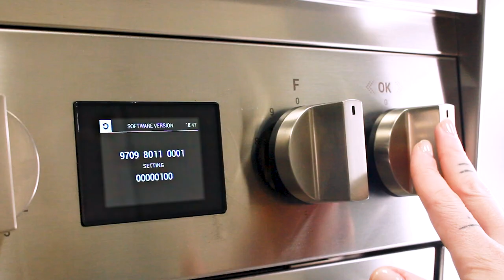Steel | First Time Turning Oven On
Guide on adjusting the oven settings when turning the oven on for the first time.
All the settings can be managed at any time.